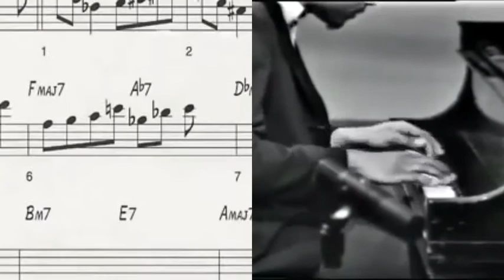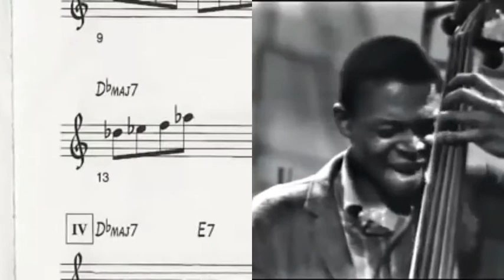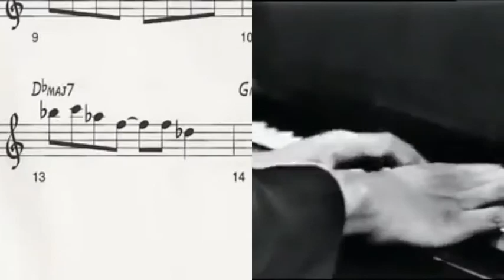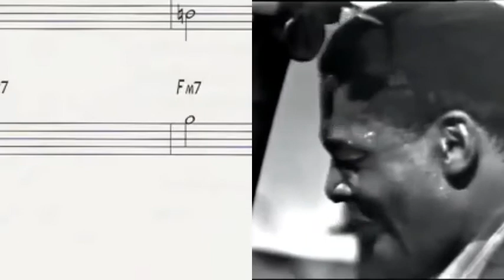COLTRANE (GIANT STEPS COM PARTITURA ANIMADA )A MÚSICA MAIS DIFÍCIL DE TOCAR NO JAZZ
Essa música é unânime ,de cada 10 músicos de jazz ,10 músicos afirmam ! giant steps é a música mais difícil de se tocar.